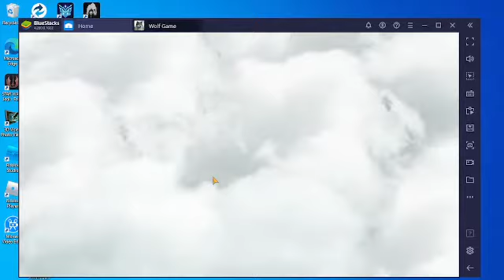Wolf Game The Wild Kingdom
See you again soon in the Wolf Kingdom